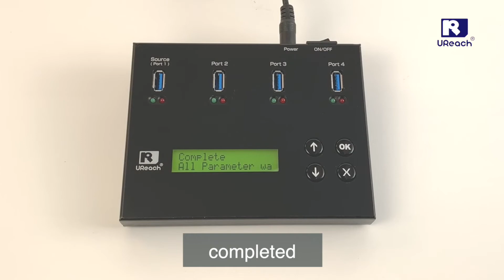U-Reach l How to set to Default - USB 3.1 Series A1